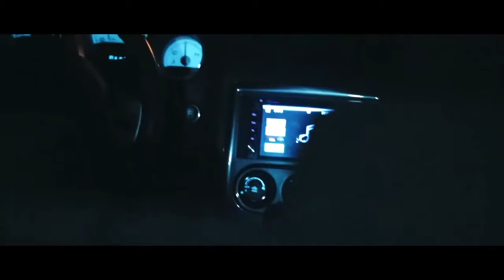Ashes and Dreams - RUNNING WITH RENEGADES (Magnus Fischer Remix)